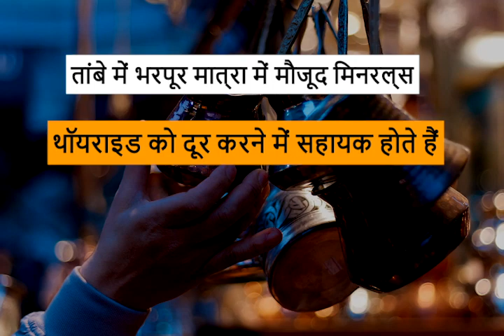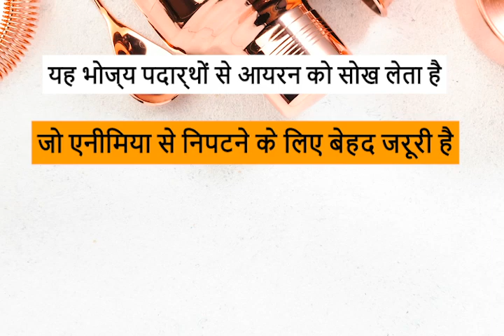तांबे के बर्तन मे रखा पानी पीने से मिलते है चौंकाने वाले फायदे । Dr. Apurva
तांबे के बर्तन में रखा पानी (Copper Water) शरीर के लिए दवा के समान काम करता है। खासतौर पर सर्दियों के दिनों में, क्योंकि तांबे की तासीर गर्म होती है। जिससे गर्माहट के साथ एनर्जी, हल्कापन और ताजगी का अनुभव होता है। साथ ही तांबे के बर्तन में रखा पानी पीने से इम्यूनिटी, पाचन क्रिया मजबूत होती है। इसके अलावा यह पानी वेट लॉस, अर्थराइटिस के दर्द, कोलेस्ट्रॉल, हाई बीपी में भी फायदेमंद होता है। लेकिन ये सभी फायदे तभी मिल पाते हैं, जब आप सही तरीके से इसका इस्तेमाल करते हैं।

Welcome to Dr. Apurva Ayurveda.

Dr. Apurva Ayurveda